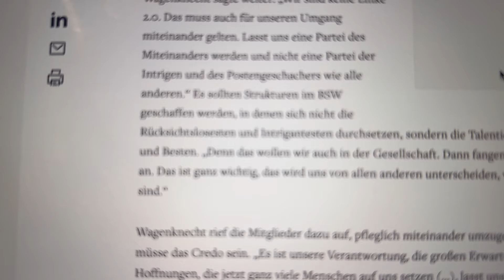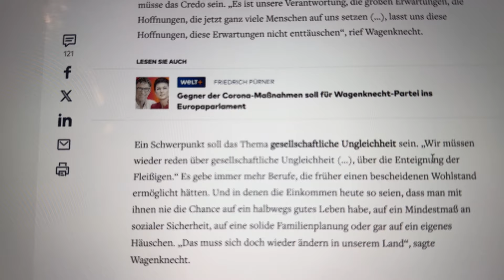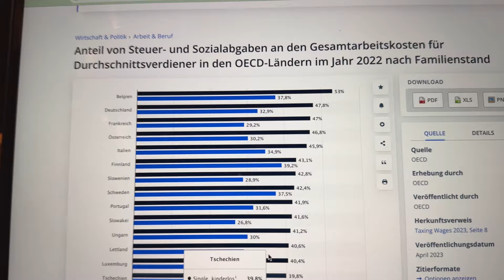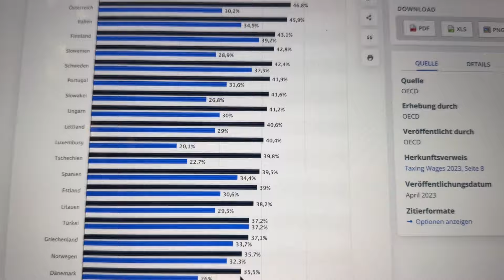BREAKING: ENTEIGNUNG DER FLEIßIGEN fordert Sahra Wagenknecht von (Bündnis Sahra Wagenknech - BSW)